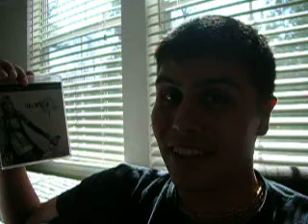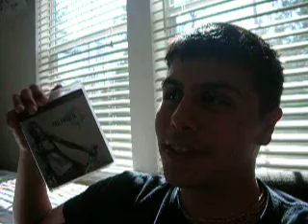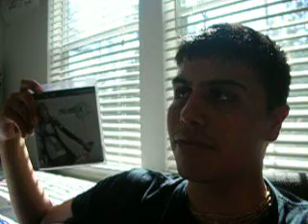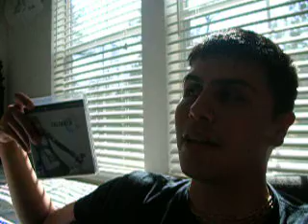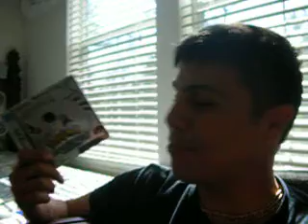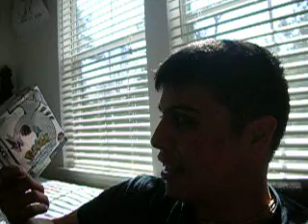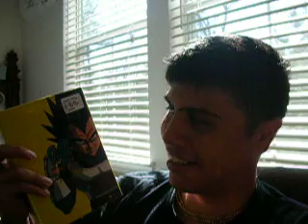Lightning, Lugia, and Vageta. Update 3-23-10 part 2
Pokemon Soul Silver
Dragaon Ball Z: Dragon Box volume 2